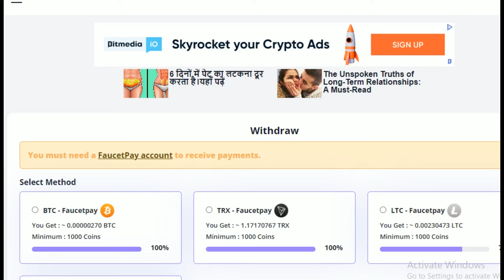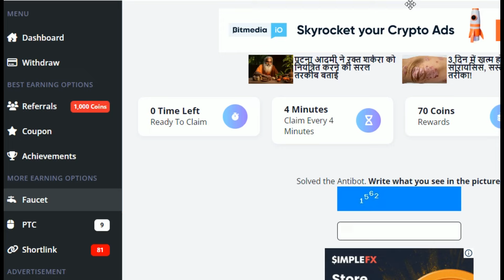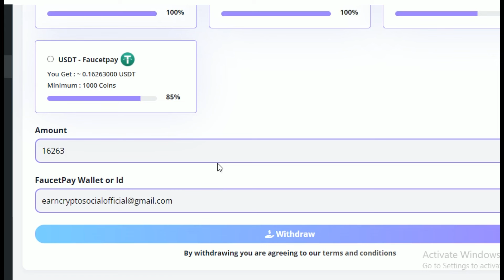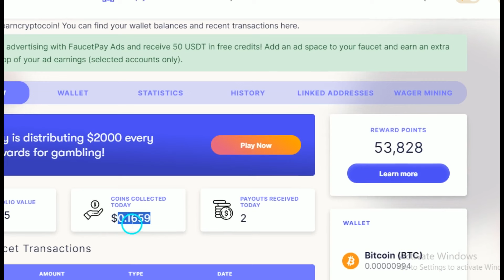Earn Free Bitcoin Faucet | Payout Instant | Free Bitcoin Faucetpay | High Pay Faucet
Faucetpay earning
Faucetpay
Faucetpay mining
Btc mining
Usdt faucet
Usdt mining
Faucet claim site
Bitcoin faucet
Mining app
Crypto faucet
Cryptotab
Free crypto
New token
Toncoin mining
Toncoin binance
Dogecoin mining
Bitcoin mining browser
Cryptotab browser
Shiba faucet
Mining usdt
Faucet toncoin
Faucet crypto
Bitcoin holders
Bitcoin crashed
Btc faucet
Faucetpay.io 2024
Faucet claim
Faucet crypto earning
Faucet usdt
Faucetpay mining sites 2024
Faucetpay withdrawal
Mining faucetpay
Miner usdt
Usdt faucet claim
Auto faucet
Crypto earning
Cwallet
Faucet 2024
Faucet bitcoin
Faucet earn
Faucet mining
Faucetpay bot
Faucetpay mining site
Fire faucet
Termux faucetpay
Timewall withdraw faucetpay
Tronlink pro
Usdt account
Yoo faucet
Litecoin faucet
Free litecoin
Ltc mining
Airdrop crypto
Cryptocurrency free
Cryptocurrency trading
Cryptocurrency withdrawal
Pipeflare
Zcash faucet